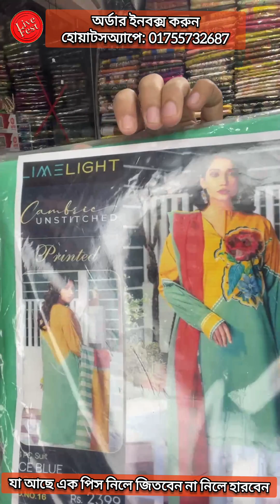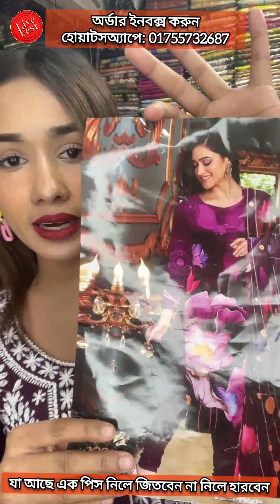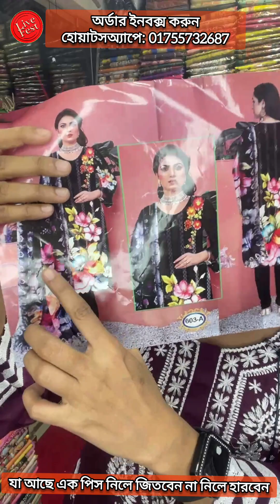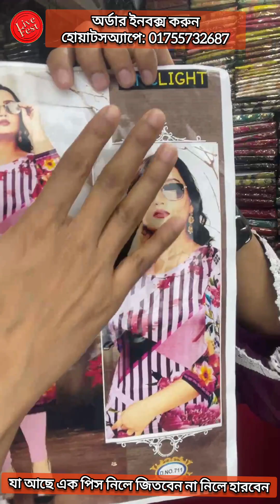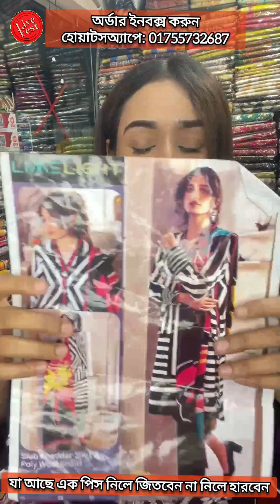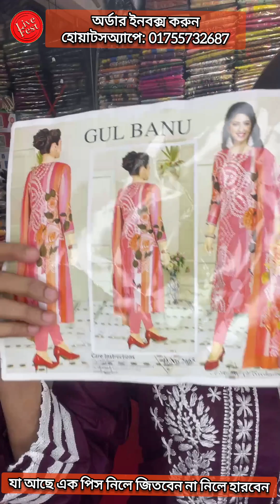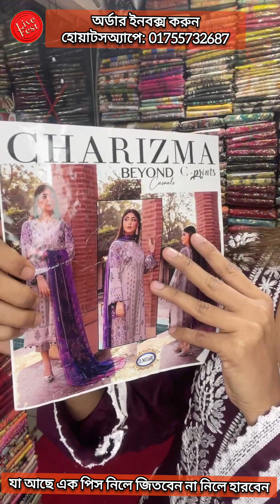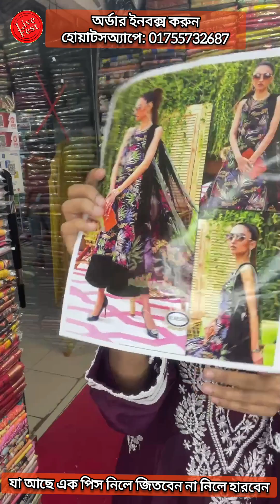যা আছে এক পিস নিলে জিতবেন না নিলে হারবেন Attitude অর্ডার করতে হোয়াটসঅ্যাপে মেসেজ করুন:01755732687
Attitude
অর্ডার করতে হলে এখন ইনবক্স করুন অথবা হোয়াটসঅ্যাপে মেসেজ করুন:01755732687

আমাদের ঢাকা নিউমার্কেটে তিনটি শোরুম অবস্থিত:

📌Shoroom No:1

Shop no:11 building no:6

চাঁদনী চক শপিং কমপ্লেক্স

📌Showroom no:2
Dhaka New Market City Complex(  বিশ্বাস বিল্ডার্স)

Shop No:133, level:3 ( lift:2) (ব্র্যাক ব্যাংকের সামনে হাতের বামে দ্বিতীয় নাম্বার দোকানটি)

📌Showroom no:3

Shop:22 lift:4 level:5

Dhaka New Market( কাঁচাবাজার এর পাশে)
Wholesaler 📣📣
TIme:11AM-9.00PM

তাই আর দেরি না করে আপনার পন্য বা প্রতিষ্ঠানের ভিডিও প্রমোশন করতে আজই যোগাযোগ করুন আমাদের ফেসবুক পেইজের ইনবক্সে...com